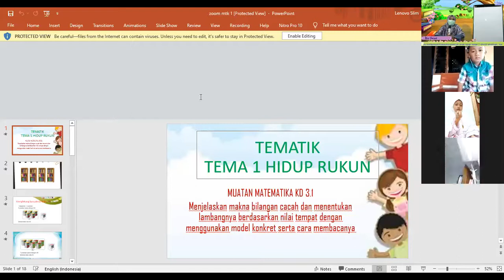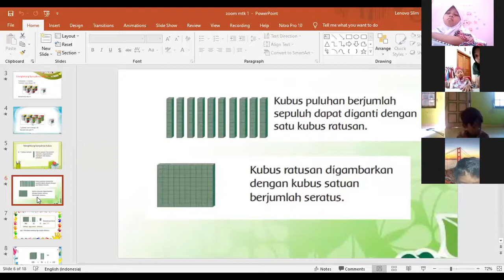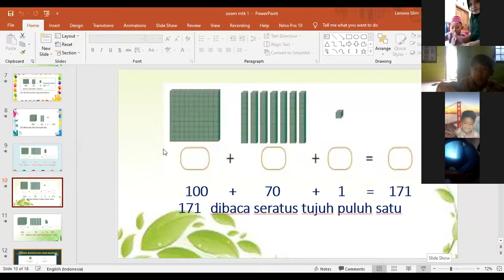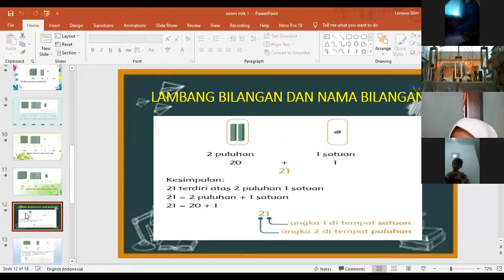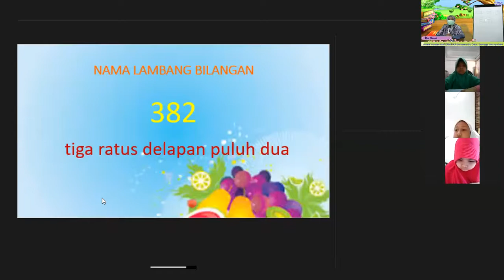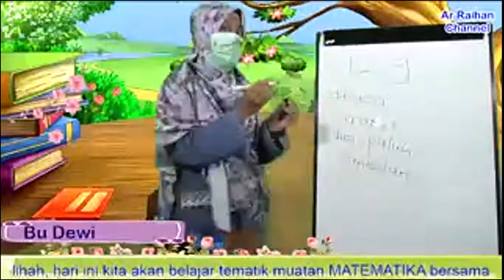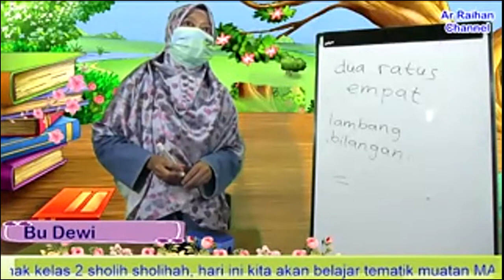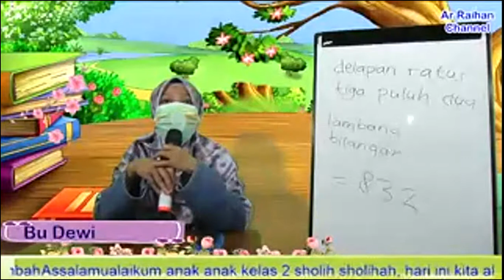Pembelajaran Tematik muatan Matematika kelas 2